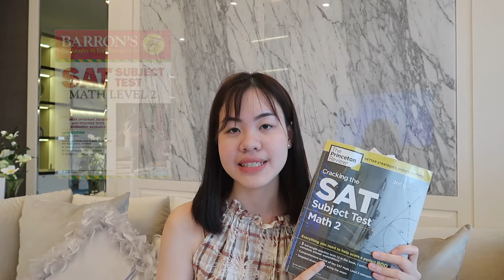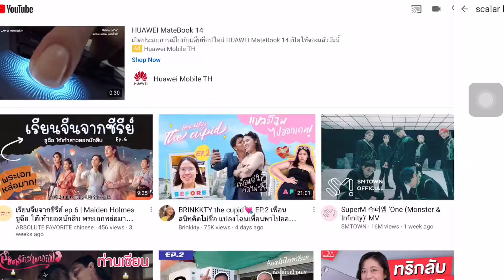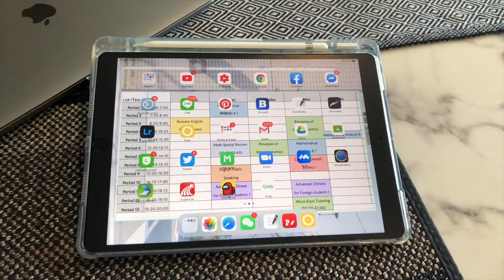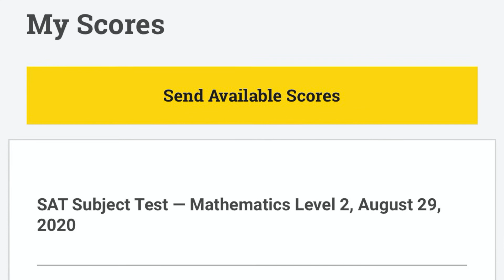[ENG CC] HOW TO get full 800 on SAT MATH 2 สอบครั้งแรก 800 เต็ม ทริค+วิธีการเตรียมตัว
สวัสดีค่าาา เรารับสอน SAT MATH 2 ด้วยน้า
ติดต่อไลน์ earnphinyoworakul 💕
ทักมาคุยกันก่อนได้เลยจ้าา

 วันนี้ขอนอกเรื่องภาษาจีนนิดนึงเนอะ
วันนี้เจจะมาแชร์ประสบการณ์การเตรียมตัว
สอบ SAT SUBJECT TEST: MATHEMATICS LEVEL 2 ครั้งแรก ให้ได้ 800 เต็มกันค่า!!!

MATH LEVEL 2 จะยากกว่า level 1 (อันที่สอบพร้อม SAT VERBAL)
💖 เนื้อหาจะเยอะกว่า โจทย์จะซับซ้อนกว่า
💖 ทั้งหมด 50 ข้อ ในระยะเวลา 60 นาที
💖 มี 5 choices
💖 ข้อแรกๆจะง่าย ไปถึงข้อหลังๆยากขึ้นเรื่อยๆ (ทุกข้อคะแนนเท่ากัน)
💖 ตอบผิดติดลบ
💖 ตอบไม่หมดยังได้ 800 เต็ม (แล้วแต่ curve ของแต่ละรอบ)
💖 เครื่องคิดเลขใช้ได้ทั้งแบบ scientific และ graphing

คลิปนี้รวมทริค + วิธีการเตรียมตัวสอบของเจ ในเวลา 1 เดือนครึ่ง
เจไม่อยากซื้อคอร์สเรียนแพงๆ เป็นหมื่นๆ เลยอาศัยความขยันตัวเอง กับ คลิปสอนเลขในยูทูป ทำโจทย์เยอะๆ ยิ่งทำเยอะเท่าไหร่ยิ่งชำนาญ
เจแนะนำให้ทำในไอแพดค่ะ สะดวก ไม่เปลืองกระดาษ และใส่สีไฮไลท์ได้เยอะๆด้วย🥺👏🏻

โจทย์ SAT MATH 2 ชอบเอาข้อสอบเก่าๆมาออก เพราะฉะนั้น เราจึงทำวนๆๆๆๆไปค่ะ

หัวข้อสำคัญ (จริงๆมีอีกเยอะมากค่า)
Sin odd function
Cos even function
Tan odd function
Polar coordinates (r,θ)
เปลี่ยน polar ให้เป็น (x,y)
x = rcos θ
y = rsin θ
Long diagonal rectangular
      a^2+b^2+c^2 = d^2
Longest Diagonal of cube
       s√3
Length of arc of circle = θr
Length of chord = 2r sin θ/2
Vertical Asymptote
จับส่วน = 0 แล้วหาค่า x
Horizontal Asymptote
1. Top น้อยกว่า  Bottom y=0
2. Top = Bottom เอา coeff. มาหารกัน
3. Top มากกว่า  Bottom None

เจเรียนอยู่ที่ Fudan University 复旦大学
เจเป็นอีกคนที่ไม่ชอบเลขแล้วก็ไม่เก่งเลขเลยนะคะ แต่เจยังเลือกเรียนEconomicsเนอะ😂😂

เพื่อนๆคนไหนมีคำถามเกี่ยวกับมหาลัยที่จีน หรือ การสอบ sat math 2
Instagram : @earnj_  (ส่งrequest dm มาได้เลยค่า)